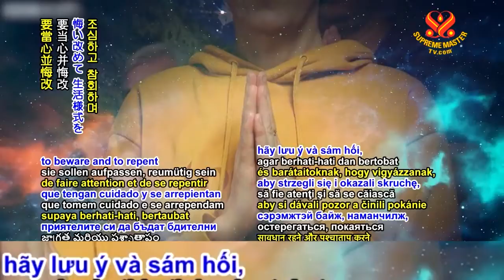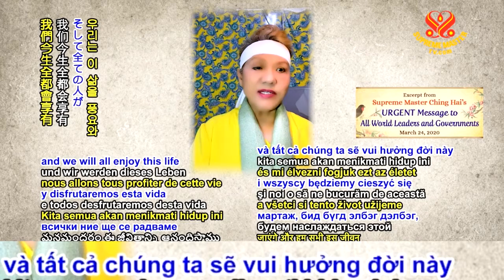LỜI HỨA CỦA THANH HẢI VÔ THƯỢNG SƯ